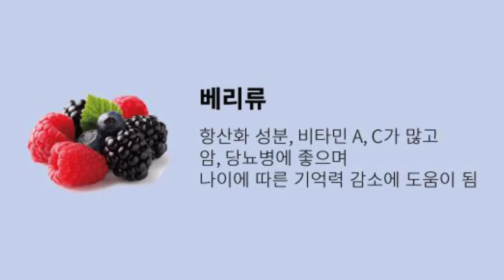[비타바이🌿]꾸준히 먹어야 할 음식 BEST4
🥑안녕하세요  비타바이 코리아 입니다🥑

꾸준히 섭취해야하는 고마운 음식은 무엇이 있을까요~?

 더 알고 싶으신 건강 정보주제를 댓글로 적어주시면 참고하여 업로드 하도록 하겠습니다.

건강 하세요 ~